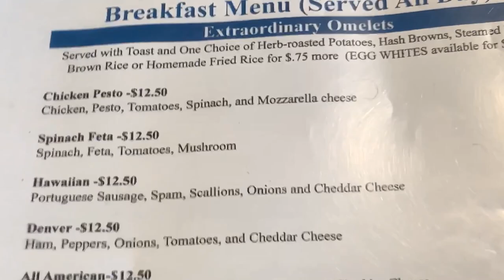DAY In the LIFE OF BIG MIK VLOG #1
Thank y’all for so much love on the channel I’m coming with more video be on the loook out.

PS INTRO SONG COMING IN FULL SOON